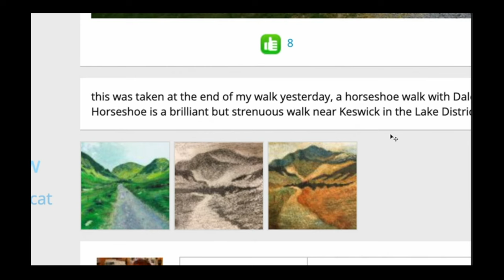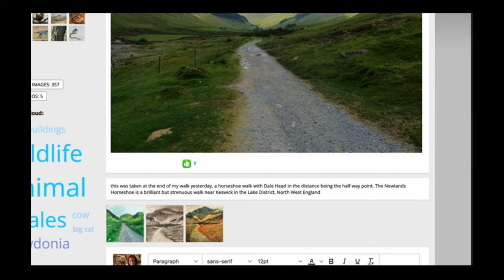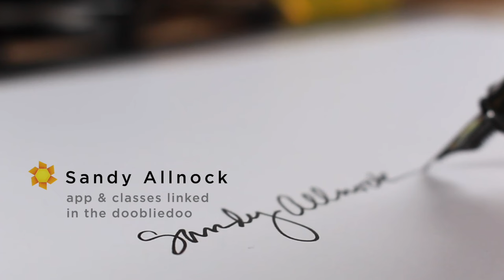Perspective in Nature: Roads and Paths part 1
Watch my mouse pointing to areas of the photos!
Let's look at some photographs with roads in them, and we'll talk about the importance of getting those roads in correct perspective; avoid the feeling of being in a funhouse!